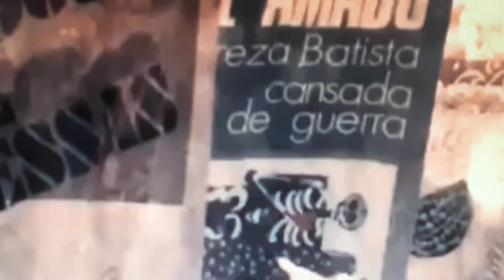Imperatriz 1980 (Gravado na Pista)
Imperatriz Leopoldinense 1980 (Gravado na Pista)

Enredo: "O Que É Que A Bahia Tem"
Autor: Arlindo Rodrigues
Classificação: 1º lugar, empatada com Portela e Beija-Flor.